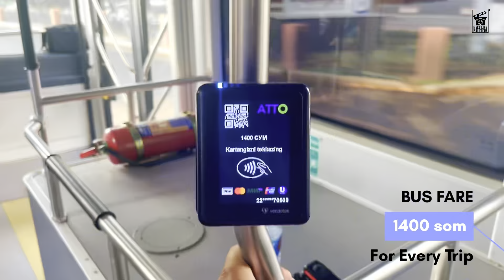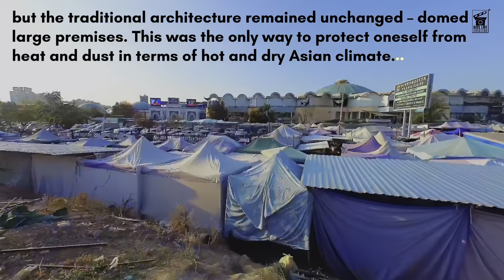Chorsu Bazar: Tashkent Uzbekistan Full Walking Tour & Detail in Punjabi: Jyot Kalirao: Charsu Bazaar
Reel Life Studios Presents Uzbekistan  🇺🇿 Tour 2023 | Punjabi Travel Vlog
Uzbekistan Punjabi Travel Vlog | Jyot Kalirao's Uzbekistan  🇺🇿 Tour Vlog 2023
Chorsu Bazaar (Persian: بازار چارسو, Uzbek: Чорсу бозор), also called Charsu Bazaar, is the traditional bazaar located in the center of the old town of Tashkent, the capital city of Uzbekistan. Under its blue-colored domed building and the adjacent areas, all daily necessities are sold.
Overview:
Chorsu Bazaar is located across the street from Chorsu Station of the Tashkent Metro, near Kukeldosh Madrasah. "Chorsu" is a word from the Persian language, meaning "crossroads" or "four streams". [1] Kukeldash Madrasah, built around 1570, is located at the edge of the bazaar. The modern building and the characteristic blue dome were designed by Vladimir Azimov, Sabir Adylov et al. in 1980, as a late example of Soviet Modernism style.
ਚੋਰਸੂ ਬਾਜ਼ਾਰ (ਫ਼ਾਰਸੀ: بازار چارسو, ਉਜ਼ਬੇਕ: Чорсу бозор), ਜਿਸ ਨੂੰ ਚਾਰਸੂ ਬਾਜ਼ਾਰ ਵੀ ਕਿਹਾ ਜਾਂਦਾ ਹੈ, ਉਜ਼ਬੇਕਿਸਤਾਨ ਦੀ ਰਾਜਧਾਨੀ ਤਾਸ਼ਕੰਦ ਦੇ ਪੁਰਾਣੇ ਸ਼ਹਿਰ ਦੇ ਕੇਂਦਰ ਵਿੱਚ ਸਥਿਤ ਇੱਕ ਰਵਾਇਤੀ ਬਾਜ਼ਾਰ ਹੈ। ਇਸ ਦੇ ਨੀਲੇ ਰੰਗ ਦੀ ਗੁੰਬਦ ਵਾਲੀ ਇਮਾਰਤ ਅਤੇ ਇਸ ਦੇ ਨਾਲ ਲੱਗਦੇ ਇਲਾਕਿਆਂ ਵਿੱਚ ਰੋਜ਼ਾਨਾ ਲੋੜ ਦੀਆਂ ਸਾਰੀਆਂ ਵਸਤਾਂ ਵੇਚੀਆਂ ਜਾਂਦੀਆਂ ਹਨ।
ਚੋਰਸੂ ਬਾਜ਼ਾਰ ਕੁਕੇਲਦੋਸ਼ ਮਦਰੱਸੇ ਦੇ ਨੇੜੇ ਤਾਸ਼ਕੰਦ ਮੈਟਰੋ ਦੇ ਚੋਰਸੂ ਸਟੇਸ਼ਨ ਤੋਂ ਗਲੀ ਦੇ ਪਾਰ ਸਥਿਤ ਹੈ। "ਚੋਰਸੂ" ਫ਼ਾਰਸੀ ਭਾਸ਼ਾ ਦਾ ਇੱਕ ਸ਼ਬਦ ਹੈ, ਜਿਸਦਾ ਅਰਥ ਹੈ "ਚੌਰਾਹੇ" ਜਾਂ "ਚਾਰ ਧਾਰਾਵਾਂ"। [1] ਕੁਕੇਲਦਾਸ਼ ਮਦਰੱਸਾ, 1570 ਦੇ ਆਸਪਾਸ ਬਣਾਇਆ ਗਿਆ, ਬਜ਼ਾਰ ਦੇ ਕਿਨਾਰੇ 'ਤੇ ਸਥਿਤ ਹੈ। ਆਧੁਨਿਕ ਇਮਾਰਤ ਅਤੇ ਵਿਸ਼ੇਸ਼ਤਾ ਵਾਲੇ ਨੀਲੇ ਗੁੰਬਦ ਨੂੰ ਵਲਾਦੀਮੀਰ ਅਜ਼ੀਮੋਵ, ਸਾਬਿਰ ਅਦਿਲੋਵ ਆਦਿ ਦੁਆਰਾ ਡਿਜ਼ਾਈਨ ਕੀਤਾ ਗਿਆ ਸੀ। 1980 ਵਿੱਚ, ਸੋਵੀਅਤ ਆਧੁਨਿਕਤਾ ਸ਼ੈਲੀ ਦੀ ਇੱਕ ਆਖਰੀ ਉਦਾਹਰਣ ਵਜੋਂ।

Reel Life Studios (Production House & Record Label)
Google Maps :
Reel Life Studios - Photography, Cinematography, Music Videos & Filmmaking